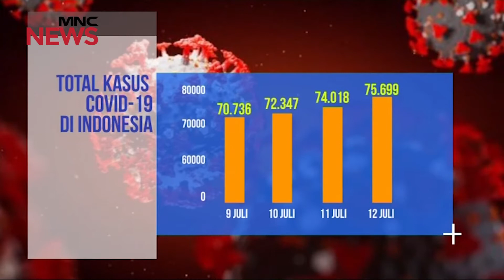Ancaman Corona di Indonesia, Angka Kasus Corona di Indonesia Belum Melandai - Indonesia Bicara 13/07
Judul Special Report